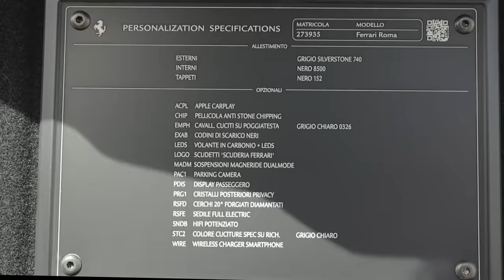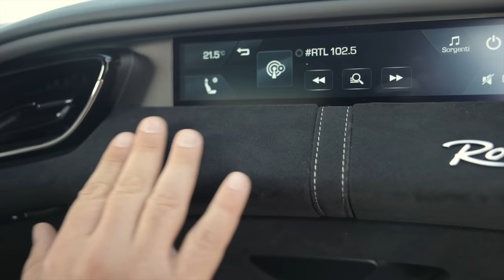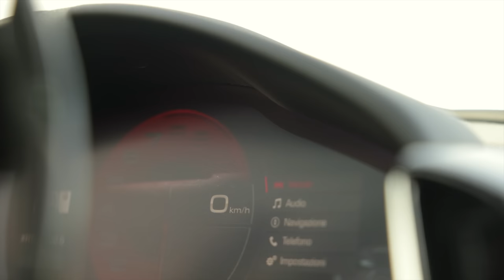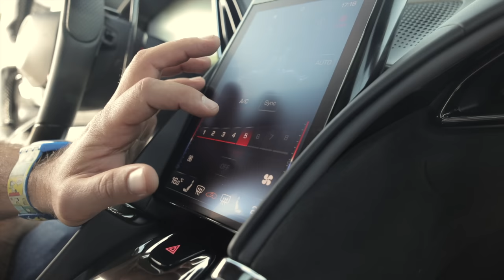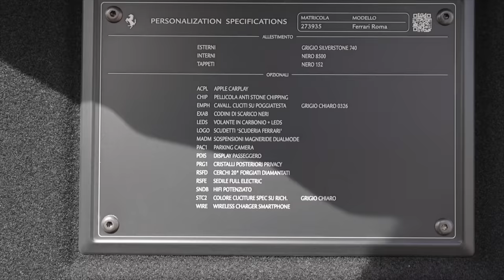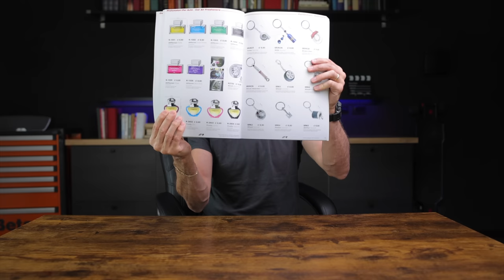Ferrari Roma: Lusso a 300 kmh e 210 MILA EURO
Trasmette emozioni come una Ferrari Berlinetta a motore centrale posteriore e un suono ignorante che ti entra nell'anima? No, ma è stata progettata per accontentare una fetta diversa di pubblico che voleva abbinare grande velocità  tipica del cavallino ad un confort notevole, giusto anche per un uso di tuti i giorni e per viaggiare. La compreresti? O se si parla di Ferrari vogliamo essere più estremi e propendere per qualcosa di più track addicted? Io voto la seconda anche se questa Ferrari Roma  mi è piaciuta molto, si è vero il suono del motore e dello scarico mi fanno storcere un po il naso rispetto alle sue sorelle di Maranello, ma tutto sommato è velocissima, molto bella nelle linee e il cambio è talmente veloce che guidarla diventa uno spasso, sopratutto se i fortunati proprietari ne devono fare un uso quotidiano. Abitacolo molto bene insonorizzato e in modalità confort diventa docile a tal punto che potrebbe essere guidata da chiunque.

Buona visione